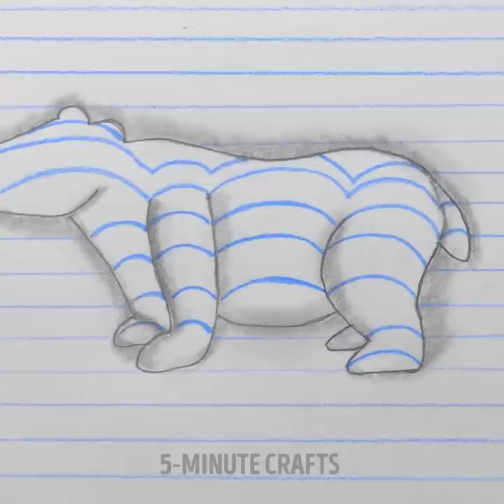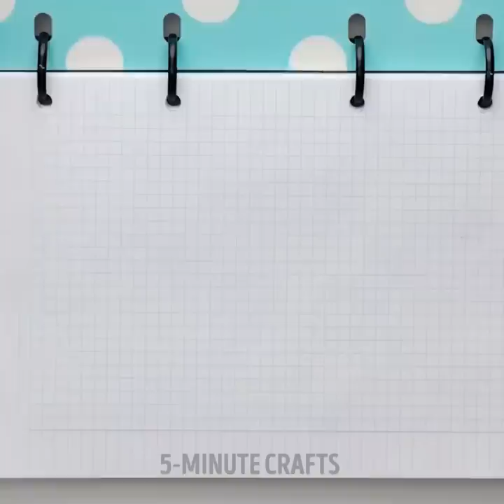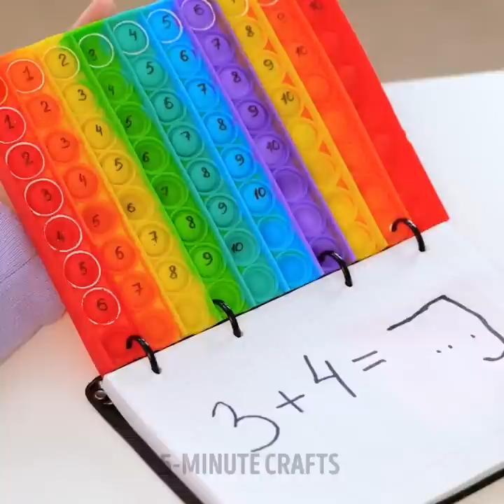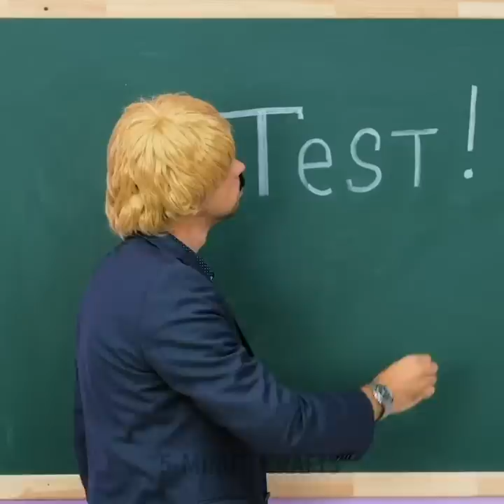HOW TO DRAW FOR BEGINNERS | Easy School Hacks, Painting Tricks And Colorful Art Ideas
TIMESTAMPS:
00:00 3D-heart drawing
01:01 3D-ladder drawing
01:20 Pencil sharpening gadget
02:45 DIY mini chalkboard
04:18 Rainbow unicorn painting